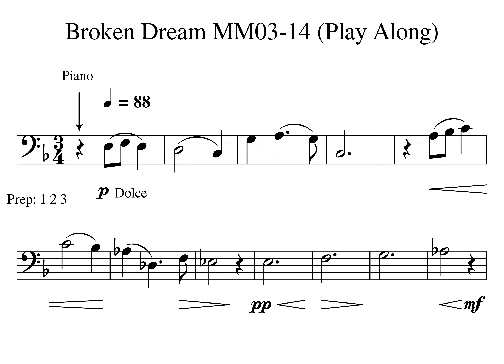Broken Dream Solo MM03 14 Play Along Tempo 88